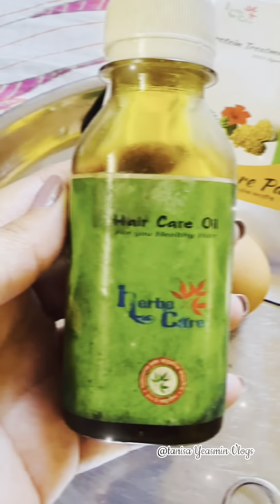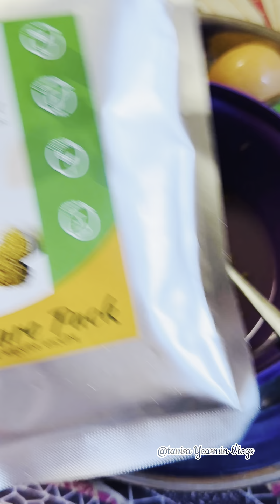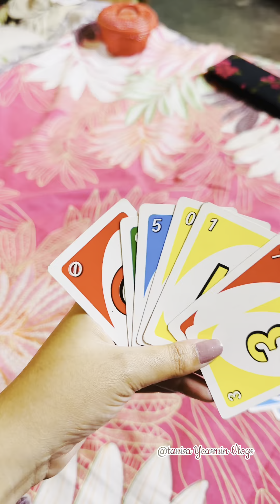আমার সিক্রেট হেয়ার কেয়ার করেই দেখি আমার পাখির বাসায় নতুন মেহমান আসলো ♥️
Facebook page- Tanisa Yeasmin Vlogs
Facebook page- Tanisa Yeasmin thoughts
Facebook group- Tanisa Yeasmin Vlogs